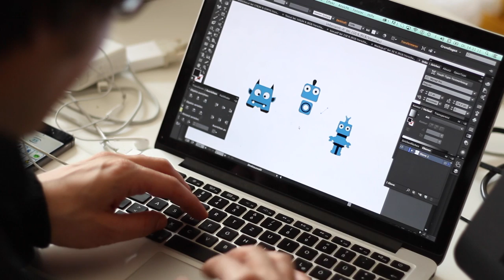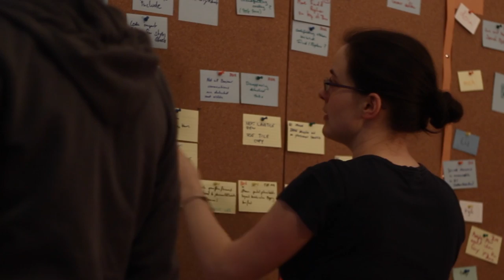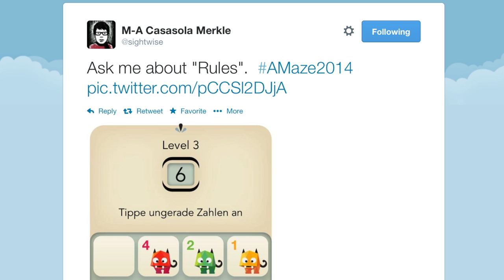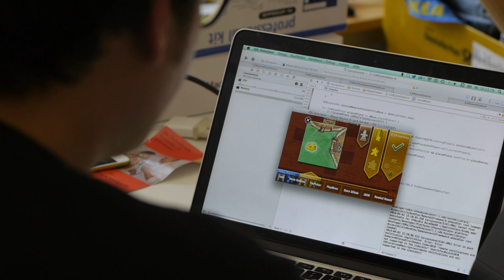Monkey Business - Episode 2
In this episode, Marcel makes graphics for "Rules" and prepares for A MAZE. Toby tells us about the next Carcassonne expansion "The Panthom" and makes tasty spinach.